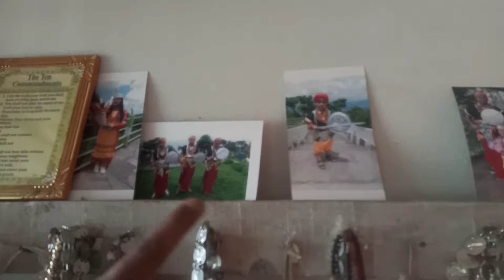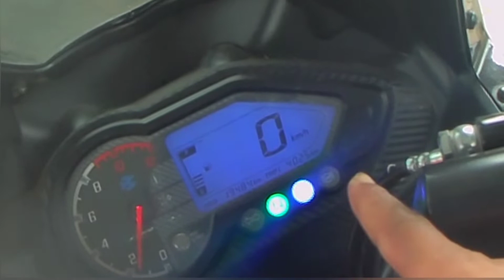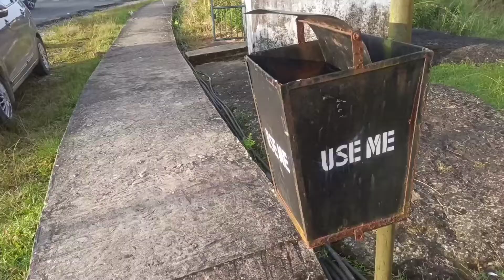Episode-²Shillong-Cherrapunji/Shillong View point-7Sister Waterfalls- Mawsmai Cave-Nohkalikai falls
It is a journey from Shillong to Cherrapunji.We visited Shillong Peak view point.And then headed towards Cherrapunji.While going to Cherrapunji the side views were very magestic and full of scenic landscape left and right.The  junction of two hills on our way right after crossing a bridge was breathtaking.On reaching Cherra we explored the destination as much as we could the same day untill the full-dusk.We took around half hour settling for the night in Homestay.